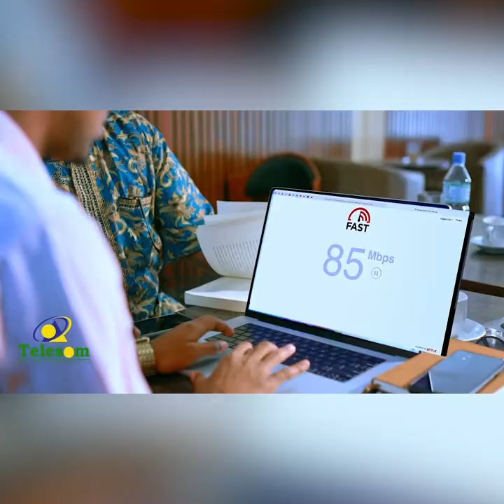Nin Saddex halaad oo uu lahaa ka bartay cilmi noloshiisa anfacay.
Sheekooyinka CBA